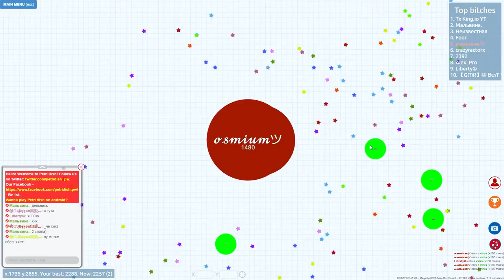Petri Dish | INSANE SERVER TAKOVER | MUST WATCH!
Today, I did an insane server takeover with some absolutely amazing kills. Don't miss it, it is really cool.

1: Dub Hub - Jimmy Fontanez/Media Right Productions
2: Granite - Riot
3: Crystals - Silent Partner